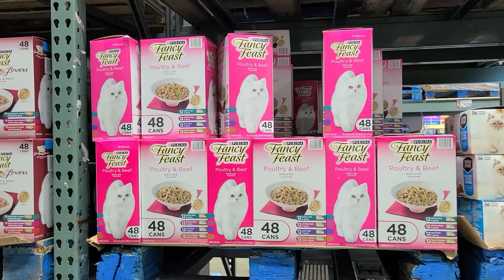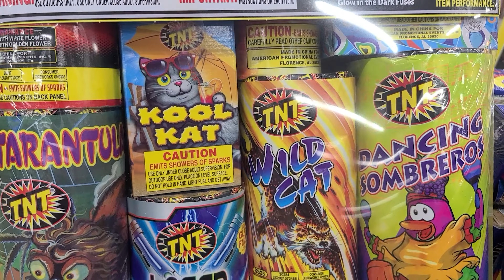Segundo día patinando 🚨 Acabo en URGENCIAS 🚑 😢 Roller skating día 2 🇺🇸 Vlog 41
CUIDADO CON LAS CAÍDAS EN PATINES!! Una caída tonta puede acabar
así de mal...

Es mi segundo día patinando y acabo en urgencias 😓 De paso os contamos nuestra experiencia en un Emergency Room en Estados Unidos.

rollerskating día 2

★ MÁS VÍDEOS ★